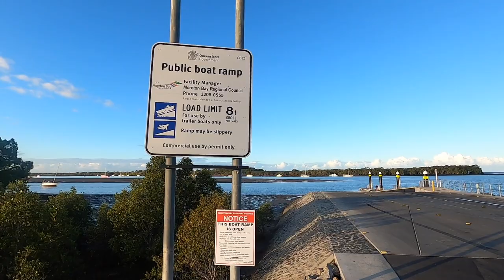Caboolture river mouth - Uhlmann Road boat ramp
On the last video, we've explored the Heritage park along the Caboolture river, now let's explore the Caboolture river mouth at the southern boat ramp at Uhlmann Road, BURPENGARY EAST - Queensland Australia.